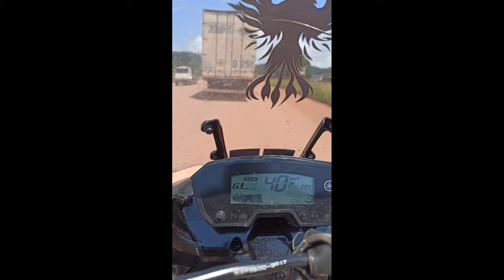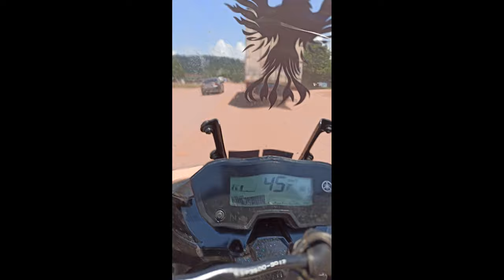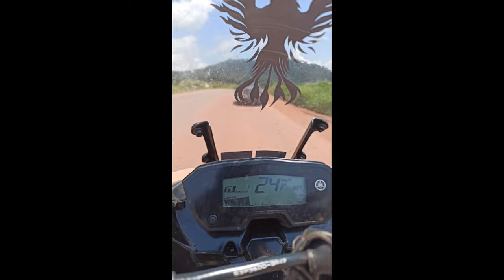🏍️ Por Aí na BR 163 de moto TENERÉ 250 ️🛣️🇧🇷 Campo Grande-MS a Santarém-PA (Parte 11)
Quarto dia de viagem, seguindo pela BR-163 na saída de  Bela Vista do Caracol (Distrito de Trairão-PA), chegando até o encontro da BR-163 com a BR-230, na junção das duas BRs no KM 30, em Campo Verde (Distrito de Itaituba-PA), e surgindo assim a "TRANSAMAZÔNICA".

🏍️ Por Aí na BR 163 de moto TENERÉ 250 🛣️🇧🇷 Campo Grande-MS a Santarém-PA.

"Ser motociclista não significa simplesmente possuir uma motocicleta e pilotar uma moto não te credencia como motociclista. Para ser um motociclista, não basta ter um capacete e uma jaqueta de couro. ... SER MOTOCICLISTA É UM ESTADO DE ESPÍRITO, É UMA PAIXÃO, É UM JEITO DE SER."